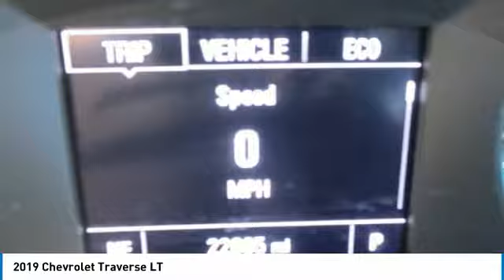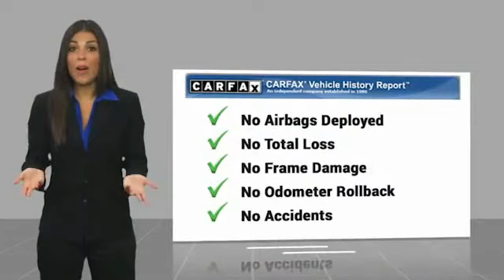2019 Chevrolet Traverse LT FOR SALE in Swansboro, CA GP5002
Team Swansboro
1435 W Corbett Ave